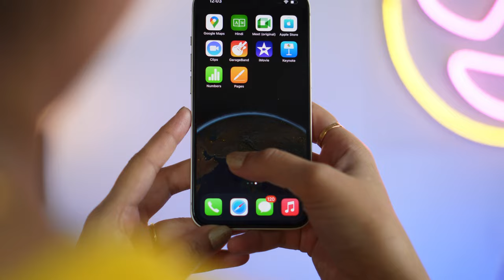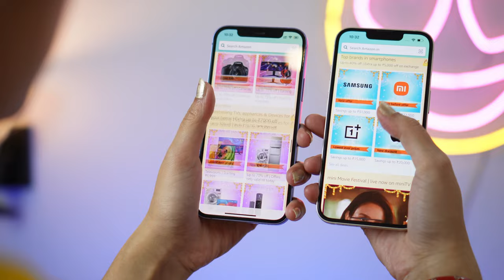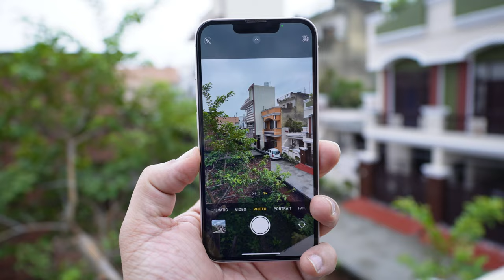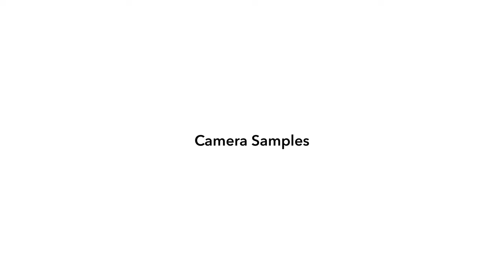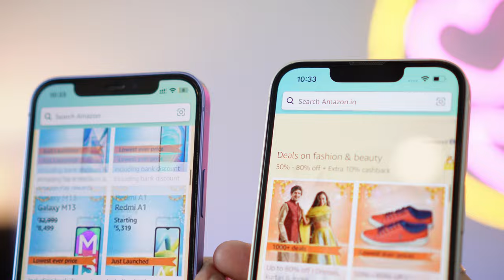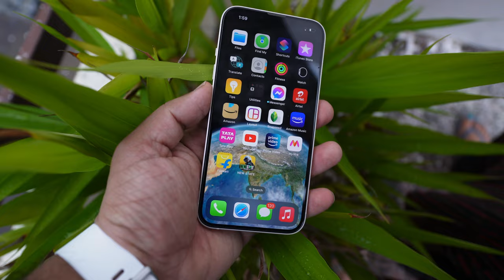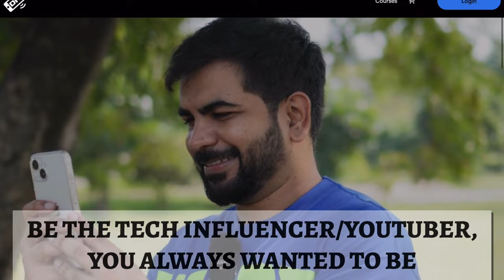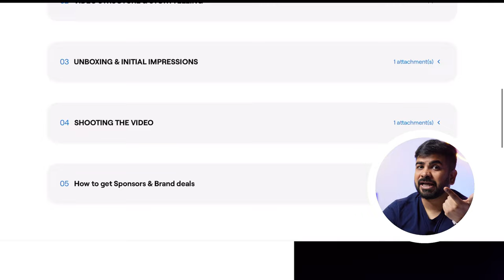iPhone 13 in 2023 | Still Best Value for Money | Better than iPhone 14 ? | Detailed Honest Review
This Video is All about iPhone 13. I think its the best value for money right now & similar to iphone 14 in every aspect. I bought it from Flipkart on Big Billion Days Sale at a Great Price of ₹49990/-. In this review I shared My honest thoughts on iPhone 13 & Flipkart Big Billion Days Sale Experience.

iPhone 13

Apple 20w power adapter

iPhone 11

iPhone 12

About iPhone 13:

•15 cm (6.1-inch) Super Retina XDR display

•Cinematic mode adds shallow depth of field and    shifts focus automatically in your videos

•Advanced dual-camera system with 12MP Wide and Ultra Wide cameras; Photographic Styles, Smart HDR 4, Night mode, 4K Dolby Vision HDR recording

•12MP TrueDepth front camera with Night mode, 4K Dolby Vision HDR recording

•A15 Bionic chip for lightning-fast performance

•Up to 19 hours of video playback

•Durable design with Ceramic Shield Industry-leading IP68 water resistance

•Supports MagSafe accessories for easy attachment and faster wireless charging

Apple Lightning to HDMI:

IPad Stand

Follow us at:
instagarm: sunketkashyap
facebok: sunket.kashyap
instagram Renu:  renu_kashyap